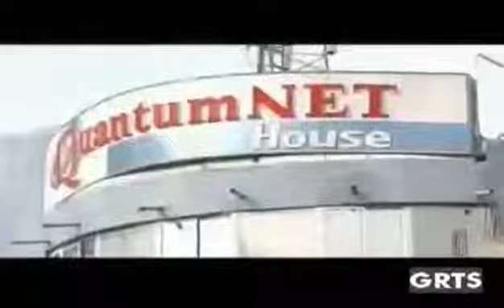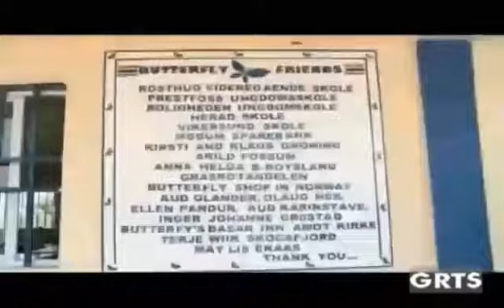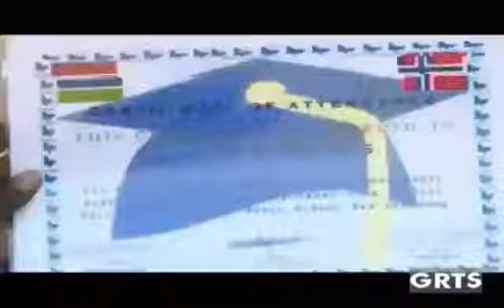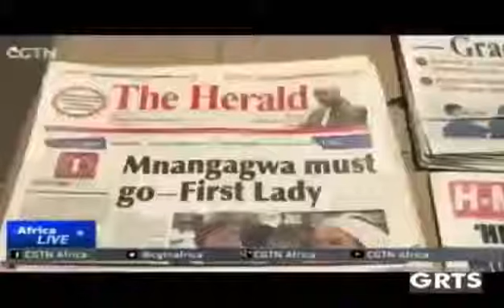Gambia News On GRTS 17/11/2017